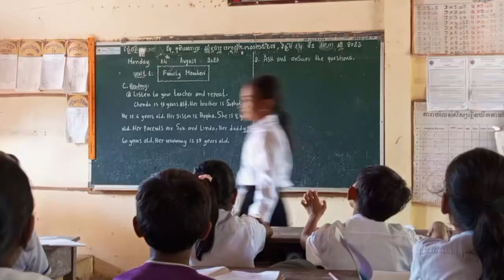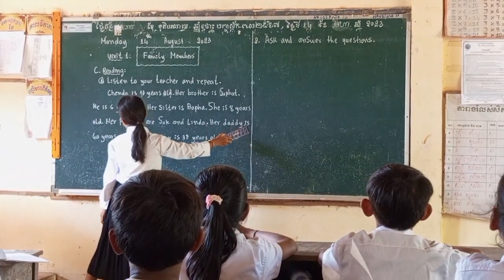របៀបរៀនភាសាអង់គ្លេស Part 2 How to learn English Kimsrung Sork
🌷🌷🌷🌷🌷សូមអនុមោទនា!!!🌷🌷🌷🌷🌷
ការងារមានប្រយោជន៍គួរខំធ្វើ វិជ្ជាចេះស្ទើរគួរខំបំពេញ អកុសលមាននៅក្នុងខ្លួនគួរលះចេញ ជំនួញមានចំណេញគួរខំជួញ។
សូមគោរពបងប្អូនអ្នកគាំទ្រ ព្រះពុទ្ធ ព្រះធម៌ ព្រះសង្ឃ ទាំងអស់គ្នាឲ្យជួបប្រទះតែសំណាងល្អគ្រប់ពេលវេលា សុខភាពល្អ សប្បាយរីករាយ ជោគជ័យ ជ័យជំនះ សុខសុភមង្គល ក្តីស្រលាញ់ អធិរាជគំនិត និង សុវត្ថិភាពគ្រប់ទិវារាត្រីជានិរន្តរ៍។ សូមជូនពរទាំងឡាយ ៤ ប្រការ គឺ អាយុ វណ្ណ: សុខ ពល: កុំបីឃ្លាងឃ្លាតឡើយ ។
✅សូមឲ្យព្រះពុទ្ធសាសនារុងរឿងចម្រើនយូរអង្វែងរហូតជានិរន្តរ៍
✅ការស្តាប់ព្រះធម៍ដោយល្អរមែនបាននូវប្រទីបគឺ បញ្ញា
✅សូមអរគុណសម្រាប់ការគាំទ្រនូវឆានែលព្រះធម៌នេះ!